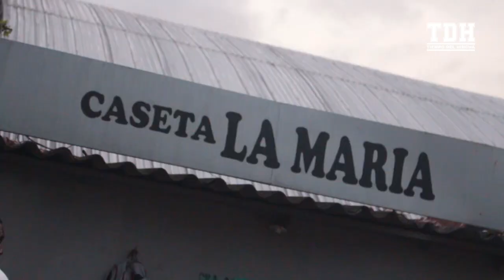TODO POR UNA BOLETA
Los hinchas del América, llegaron incluso desde días anteriores a intentar conseguir una boleta para la finalísima. Tiempo del hincha madrugó para vivir junto a ellos, las historias detrás de este esfuerzo, que para muchos fue en vano porque no consiguieron el objetivo.